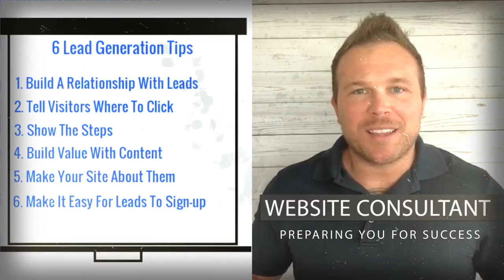6 Best Blogs To Follow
In this blog and video Brad Smith tells you which blogs he follows and why. Most of these blogs have their own video and podcast channel you can watch or listen to. Find a blog that will help you grow, give you insights and tell you the truth!

1. Neilpatel
2. OkDork
3. SmartPassiveIncome
4. RickMulready
5. Entrepreneur.com
6. AutomationLinks